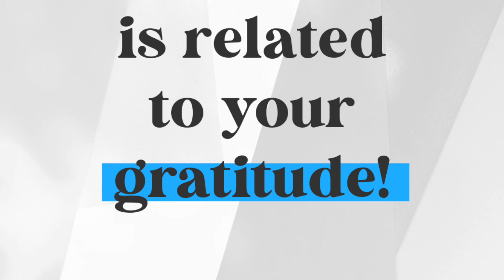You are Invited: Grateful- Endless Connections between Gratitude and Attitude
Join us this Sunday for Sermon: Grateful- Endless Connections between Gratitude and Attitude with Dr. Robin Weinstein at 11 AM.